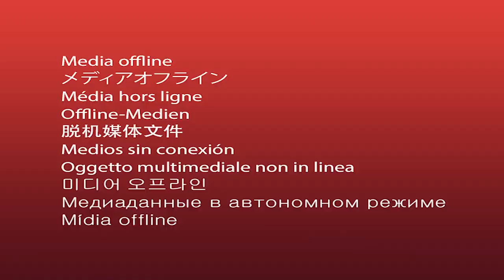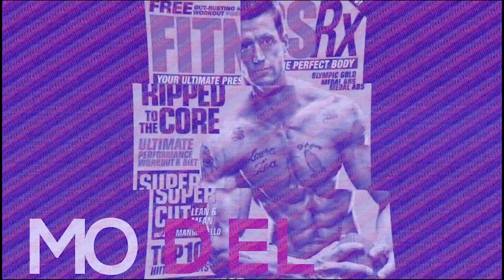Getting Out of the Routine Trap with Rex Crain - Episode 25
Laura and I invite Rex on the show as an author, speaker, and life coach. You will become more of a difference maker through the tips in today's episode. Listen as we discuss topics, such as, vulnerability and raising children, and learn the many ways you can become more effective and influential.

“I want to know what makes me different and I want to be able to maximize that.”

-Rex Crain